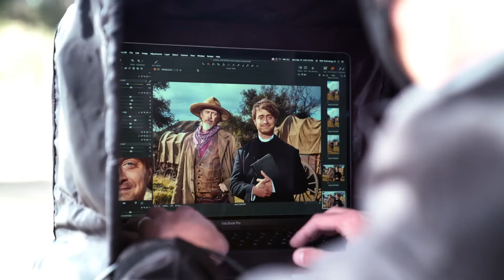Inside Miracle Workers Oregon Trail